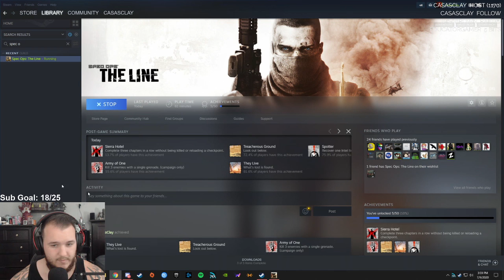Spec Ops: The Line - Let's Play - Part 1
Spec Ops the Line Let’s Play by Casas Plays, formerly known as CasasClay. Watch live at CasasPlays.TV

Spec Ops: The Line is a 2012 third-person shooter video game developed by the German studio Yager Development and published by 2K Games. It was released internationally in June 2012 for Microsoft Windows, PlayStation 3 and Xbox 360. It is the tenth title, as well as a reboot, of the Spec Ops series. In the game, players can hide behind cover, vault over obstacles, and shoot enemies while utilizing a variety of gadgets. Included with the game is an online multiplayer mode, developed separately by Darkside Game Studios, allowing players to engage in both cooperative and competitive gameplay. The player controls Captain Martin Walker, who is sent into a post-catastrophe Dubai with an elite Delta Force team on a recon mission. As the story progresses, Walker's sanity begins to deteriorate as he begins to experience hallucinations and slowly realize the horror of war.

Yager started the game's development in 2007, taking inspiration for the setting and story framework from various media, including Heart of Darkness and Apocalypse Now. The game was designed to be "physically opposing", causing players to question their thoughts about treating war in a video game as entertainment, and tasks players to make a variety of morally ambiguous decisions. The game suffered from multiple delays, and the development team used this time to refine the story and increase the gameplay's pace. The game's soundtrack is a mix of licensed music and original music composed by Elia Cmíral.

Video game critics gave Spec Ops: The Line generally positive reviews. Praise focused on the narrative and its themes, while criticism was targeted at the online multiplayer mode and generic third person gameplay. Spec Ops: The Line was a commercial failure and did not garner the attention that distributor Take-Two Interactive had hoped for, but it was awarded and nominated for several end-of-the-year accolades, particularly for its story, and has garnered a cult following in the years after its release. Yager announced that there would not be a sequel to the game. The game was banned in the United Arab Emirates for its depiction of Dubai in a state of destruction.